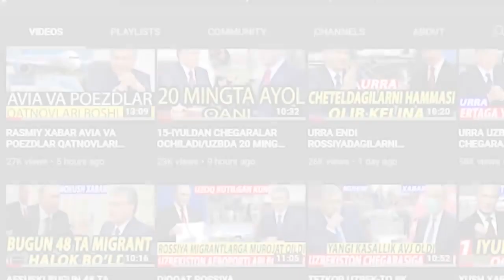YANGILIKLAR XABARLAR TEZKOR XABAR AVIA PARVOZLAR TIKLANMAYDIMI QOLGANLAR MASALASI HAL BO'LDI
O'ZBEKISTON YANGILIKLARI VA DUNYO XABARLARI CORONAVIRUS
covid 19
coronavirus